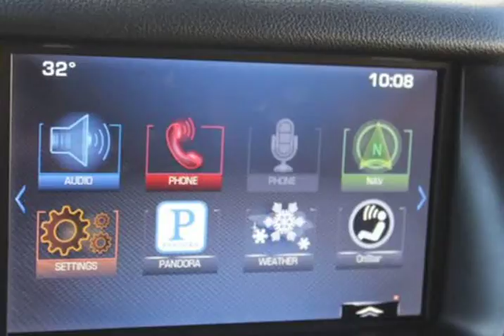2015 Chevrolet Tahoe NAVIGATION, BACK-UP CAMERA, HEATED SEATS, (Hasbrouck Heights, New Jersey)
C&K Auto Imports
60 Rail Road Ave
Hasbrouck Heights